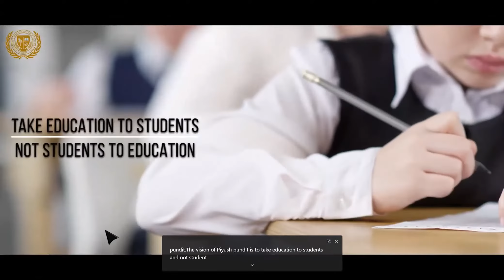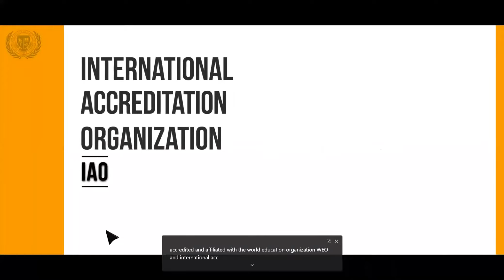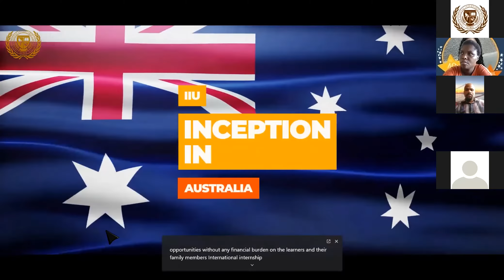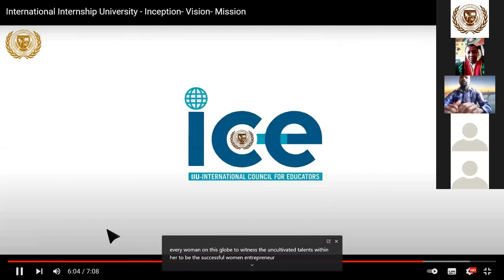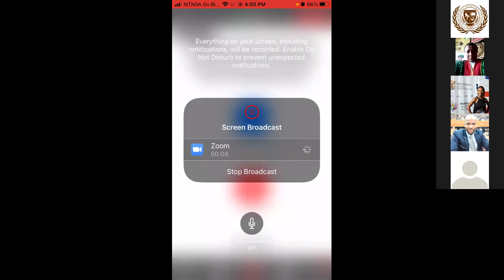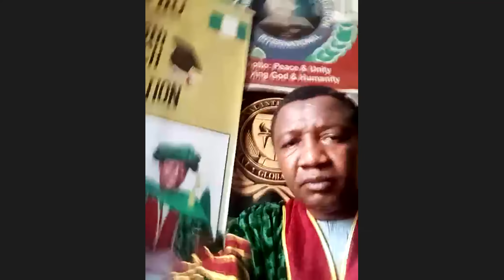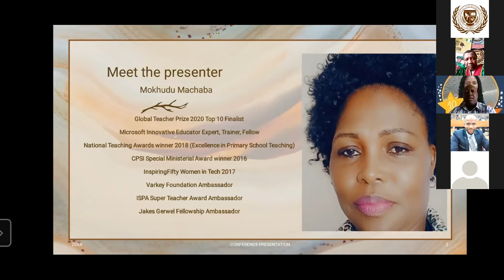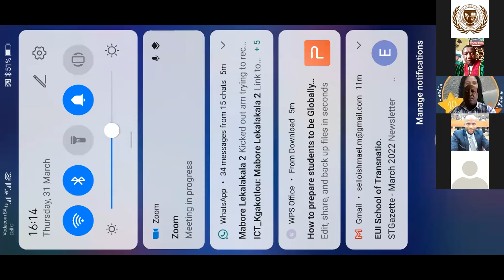How to Prepare Students to be Globally Competent? - Virtual Conference by IIU